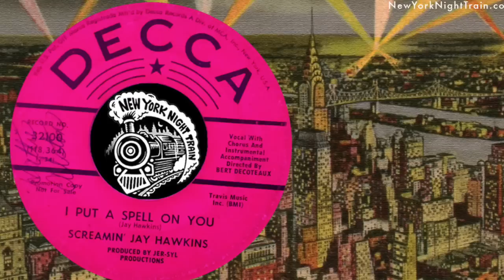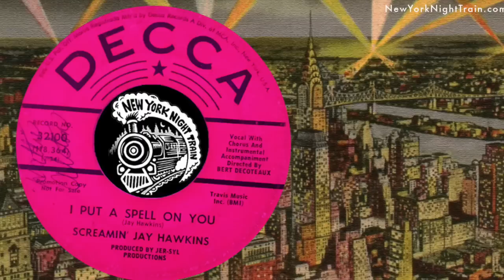Screamin' Jay Hawkins "I Put A Spell On You" 1966 Decca Version: J Toubin's Daily Party Platter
A few weeks ago I came across this Decca version of Screamin’ Jay Hawkins’ “I Put A Spell On You” at Detroit’s People’s Records. Since “All Night,” one of my favorites, is also the same label from the same period, and since, what the heck, he’s the best singer/performer/musical personality of all time (I always buy even his worst stuff!), I adopted this puppy and gave it a home with me back in New York City! And it’s been driving the dancers wild ever since!

I’m definitely aware that this comes nowhere near the incomparable first couple of versions in terms of quality. And I admit that the competent vanilla studio band chugging through the glossy arrangement may as well be Blood Sweat and Tears in Vegas (the arranger was later not surprisingly responsible for The Main Ingredient - "Everybody Plays The Fool, "etc). And there are female backing vocals! This time Hawkins’ signature song has been reassembled and locked onto a fast enough grid that you can finally turn “I Put A Spell On You” for the dance floor! In that sense this one''s conceptually similar to the contemporary remix - given a more danceable makeover on one hand at the expense of losing focus and being nowhere near as good as the original! But what the heck, in this case the disparate aesthetically questionable ingredients have their own perverse magic when combined. It just works and he's having fun with it.

In the intro and the awkwardly introduced mid-section we find Screamin' Jay at his weirdest and wildest. Nearly one-third of this short spin is devoted to the beatless stops and starts in the break - showcasing Screamin’ Jay’s trademark grunting and shrieking. Its long enough and weird enough to make anybody dance floor uncertain of what they should be doing and, in general, very uncomfortable. The decadent tedium of this section's length, combined with the freakishness, dissonance, and frustrated anticipation of a return to rhythm, insures that when the beat finally hits again, the floor will commence the dance with the type of universal shared relief and excitement you witness when geriatrics hear a wedding DJ drop the Four Seasons on the heels of an extended Iggy Azalea megamix...

Maybe I’m so hypnotized by Screamin' Jay's hoopin’ and hollerin’, that “I Put A Spell On You” ’66 may in fact be the worst record of all time and I’m too blinded to notice. And next week I may well regret bringing this platter to your attention. But I know that in this life (as well as in any other life) you might as well go out on a limb at the risk of looking ridiculous. There’s a fine line between the worst and the best so I’ll just take my chances, go way beyond the safety zone, and irresponsibly proclaim this the best record ever made… by anybody… EVER… of all time! And even if this track, which I just heralded the preeminent exemplar of the art of recorded music, doesn't even measure up to Screamin’ Jay’s top twenty sides, his most humdrum nostril booger is more resplendent than Drake’s chef d’oeuvre (or his coffee cake for that matter). Like Louis Armstrong before him, Screamin' Jay proves here that his distinctive musicianship can swing even the squarest of musical combos. And what the heck, the man dabbled in schmaltz since day one and I'll take this curiosity over his classic version of, say, "I Love Paris" any day.

If archeologists in the not-so-distant future dive down, deep down below the ocean, into the submerged ruins of New York City and find a random box of records and they pull out this firecracker and drop the needle, they would no doubt assume that this must be the voice of god speaking to them. What’s left of civilization would try to talk and grunt and sing like Screamin’ Jay Hawkins and they would spend the rest of eternity trying to figure out the meaning of his words and sounds, what he looked like, how he dressed, his morality, etc. "What would Screamin' Jay do?" (I often ask myself the same question). This shiny little slab of black petroleum would herald a new awakening and change the course of humanity the same way Poggi’s discovery of “De Rerum Natura” sparked the renaissance...

Or at the very least our progeny would dig the vocals...

In summary, this isn’t Screamin' Jay Hawkins' best work but what's not to love? Its wild and unique and I don’t plan to stop turning it anytime soon. Sooooo... You. You've no doubt heard the entire thing if you've read this far. And YouTube has probably since moved on to the theme from "Ghostbusters" by now... Or maybe your computer has already gone to sleep? Or you've gone to sleep? Anyway, if you're still with me, I'm talking to you... I wanna know... What do you think of this 1966 Decca version of "I Put A Spell On You"?